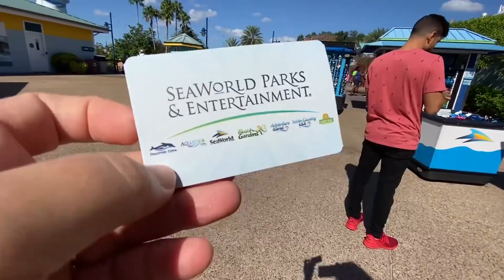MINHA ROTINA DE DOMINGO NOS USA